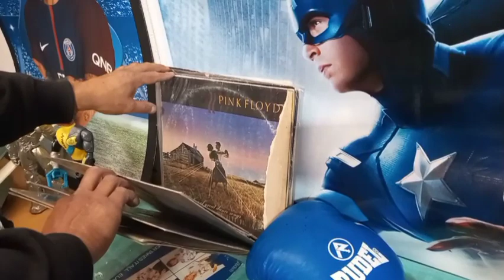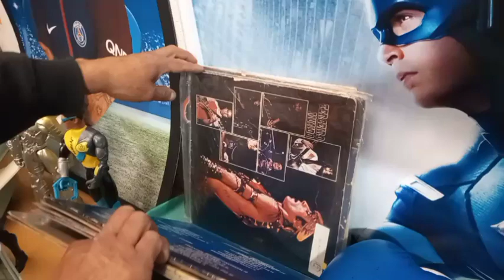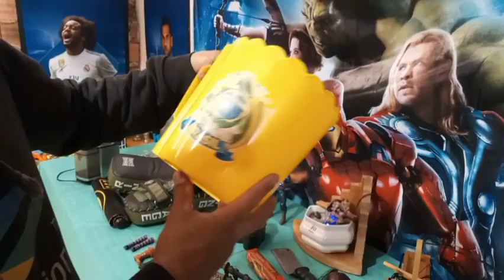FEIRA DO OSTERNACK.. UMA DAS MAIORES FEIRAS DE USADOS DE CURITIBA!!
Fomos garimpar na feira do Osternack e encontramos alguns produtos nessa feira..
Feira localizada na rua EDUARDO PINTO DA ROCHA em frente ao mercado BONATO..
End. da loja Garimpo: rua HENRIQUE MARTINS TORRES,1741 - Boqueirão